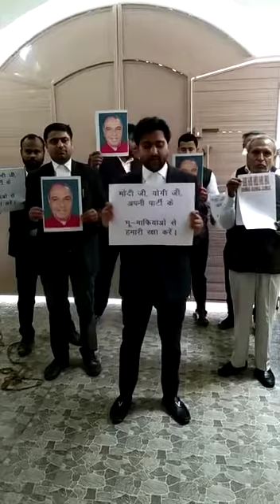मोदी जी योगी जी से सांसद जगदंबिका पाल के ख़िलाफ़ व अपने अधिवक्ता साथ के सहयोग व इंसाफ़ के लिये अपील।